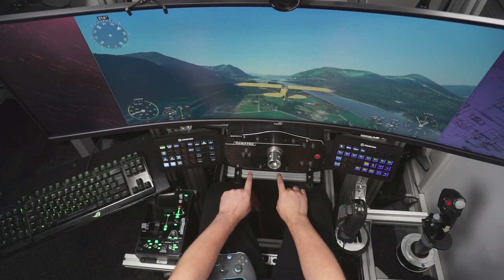Microsoft Flight Simulator | 15th August 2020 | 1/6 | SquirrelPlus